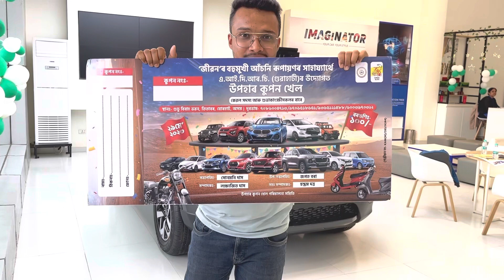১০০ টকাত পাব সপোনৰ 🚘 | Assam Biggest Lottery| BMW, Harrier ,Thar , Gurkha আৰু বহতো উপহাৰ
Assam Biggest Lucky Draw

অনলাইন লব ৰ বাবে যোগাযোগ কৰক

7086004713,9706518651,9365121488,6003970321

১০০ টকাত এখন BMW 🚘🚙
সমূহ ৰাইজৰ বাবে অতি সুখবৰ । অগ্ৰণী N G O- AIRDC(GUWAHATI)  আৰু JIBON  ৰ  উদ্যোগত - উজনি অসমৰ তিতাবৰ ত অনুষ্ঠিত কৰা হৈছে এখন উপহাৰ কুপন খেল । যত আপুনি মাত্ৰ ১০০ টকা ৰ উপহাৰ কুপণ ত লাভ কৰিব পাৰিব সপোনৰ বাহন । গতিকে  আহক সংগ্ৰহ কৰক আপুনিও আপোনাৰ উপহাৰ কূপণ - উপহাৰ সমূহ -
BMW 2 GC  , INNOVA , Harrier , Thar , Gurkha , Grand Vitara , Hyundai vanue , Magnite , Amaze, Baleno, i20 nine,Altroz , Wagonar,
Bullet ,Activa , Okinawa electric scooter

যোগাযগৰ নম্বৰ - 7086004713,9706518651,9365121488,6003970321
Online minimum 10 tickets.
Delivery all over Assam

খেলৰ বাবে অসমৰ সকলো ঠাইতে seller বিচৰা হৈছে।
ইচ্ছুক সকলে উক্ত phone number ত অতি সোনকালে যোগাযোগ কৰক।
ধন্যবাদ।
জয় আই অসম।
 ১০০ টকাত সপোনৰ 🚘
এই লিংক টো ক্লিক কৰক |